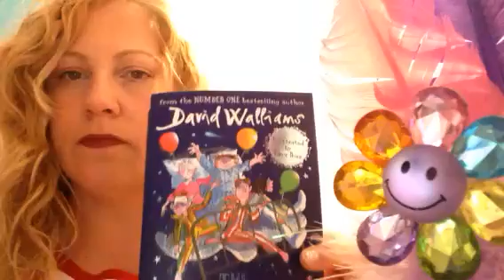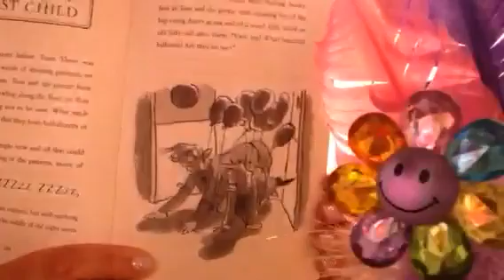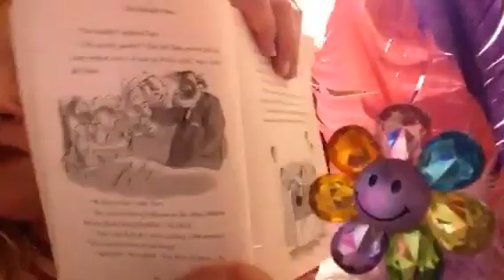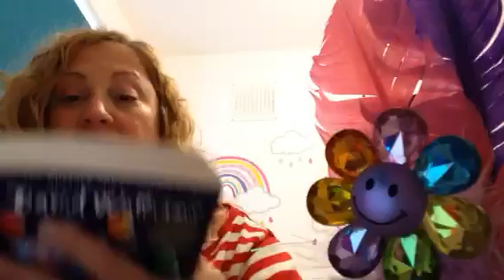Mrs Scoble reads: Midnight Gang (chapter 31)